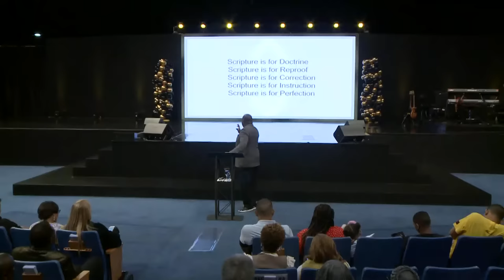Embracing the Lifestyle of Faith // Apostle I.V. Hilliard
Embracing the Lifestyle of Faith - Sunday Service Live! - Praise and Celebrate with us at Crenshaw Christian Center as Apostle I.V. Hilliard brings a Word from Heaven to you this Sunday Morning. Plant your seed. Text 28950 then type EIFMO with any dollar amount in support of Ever Increasing Faith Ministries.